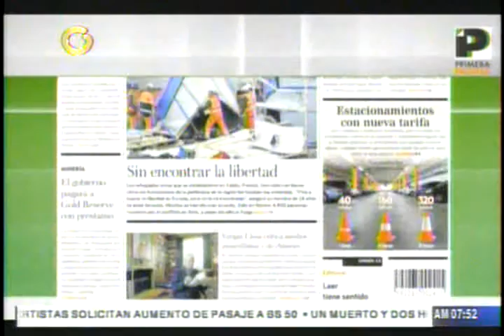Vicepresidente Asociación de Estacionamientos: El aumento solicitado es de Bs 140 la hora